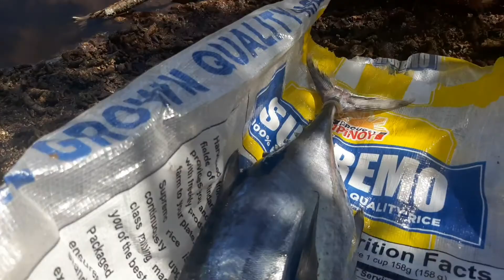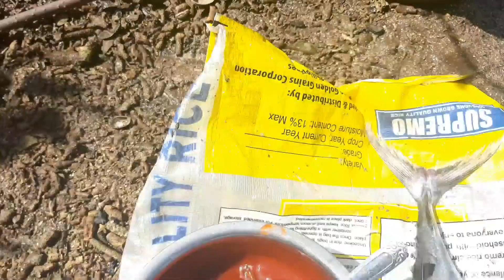EP08-Grilled skipjack tuna with sweet and spicy sauce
Grilled skipjack tuna with sweet and spicy sauce